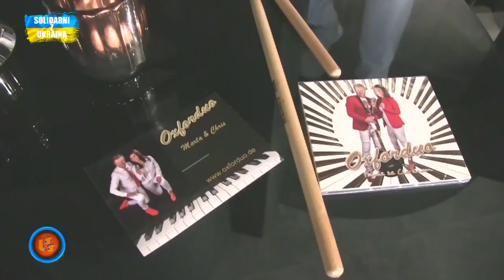Notowanie 761 cz. 2 - 13.11.2022r.